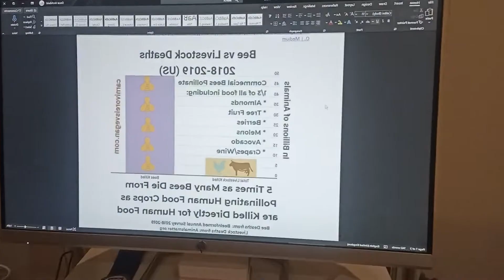Theo Ansell Debunks Veganism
An unedited between Oscar and former podcast guest Theo Ansell.